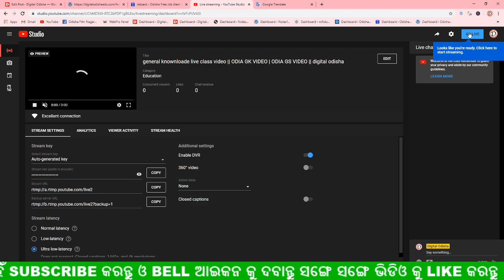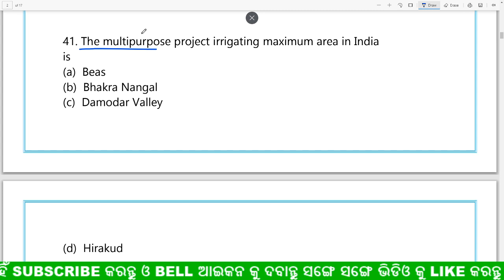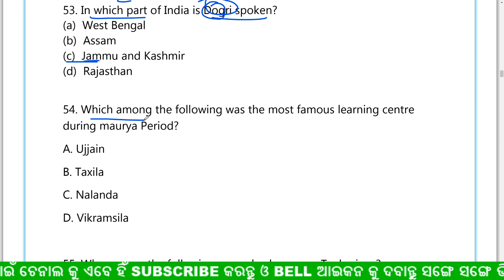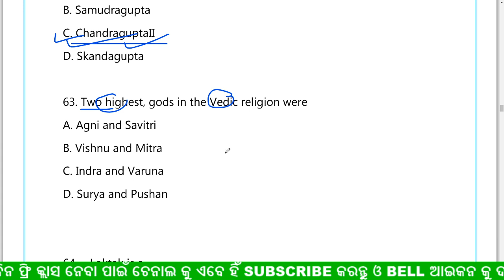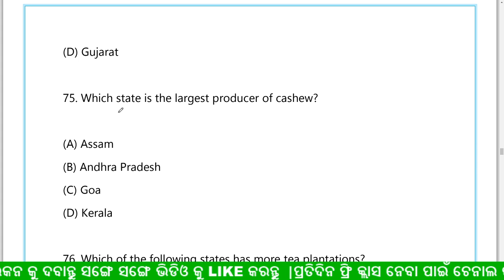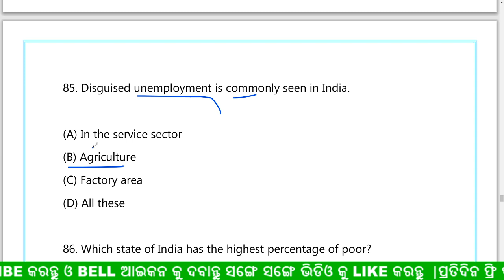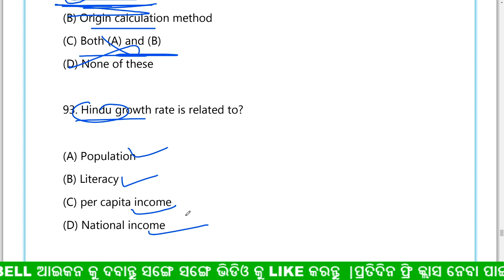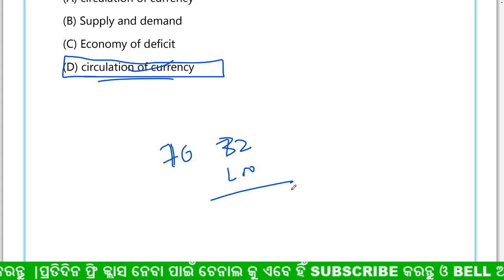general knownloade live class video || ODIA GK VIDEO | ODIA GS VIDEO || digital odisha